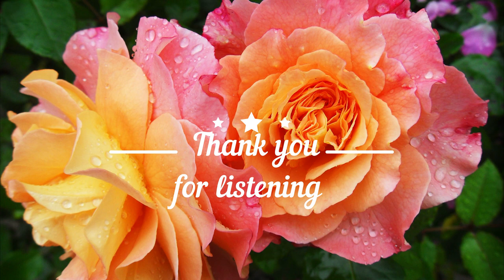Heimwehmelodie von Wolfgang Lindner, Tyros 5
Hallo ihr Lieben 😃💐🌻🎼🎼🎶🎹💜💙💛💟🌞. Leider musste ich gestern wieder operiert werden und zwar jetzt an der linken Hand. Nun sind  beide Hände nicht mehr zu gebrauchen. Schaut dann am  Ende des Video's nach, da habe ich die Foto's angehängt. Das Üben an meinem schönen Instrument, fällt also schon lange weg und ist wirklich bedauerlich für mich. So richtet sich mein Heimweh mit dieser Melodie nun an mein Instrument, endlich wieder Üben und Spielen zu können. Das wird noch eine Weile dauern.
So wünsche ich euch ein fröhliches Weihnachtsfest 🎄🎄🎁🎁🎄 ⛄🤶🤶⛄⛄🔔⛄⛄🔔🔔🎁🎁🎁🤶🤶🤶 und einen guten Rutsch ins neue Jahr.
Herzliche Grüsse,
Ursel

Hello everyone 😃💐🌻🎼🎼🎶🎹💜💙💛💟🌞. Unfortunately I had to have an operation again yesterday, now on my left hand. Now both hands can no longer be used. Then look at the end of the video and I've attached the photos. Practicing on my beautiful instrument has long been a thing of the past and is really unfortunate for me. So my homesickness with this melody is now directed at my instrument to finally be able to practice and play again. That will take a while.
So I wish you a Merry Christmas 🎄🎄🎁🎁🎄 ⛄🤶🤶⛄⛄🔔⛄⛄🔔🔔🎁🎁🎁🤶🤶🤶 and a Happy New Year.
Best regards,
Ursel

Bonjour à tous 😃💐🌻🎼🎼🎶🎹💜💙💛💟🌞. Malheureusement, j'ai dû me faire opérer à nouveau hier, maintenant à la main gauche. Désormais, les deux mains ne peuvent plus être utilisées. Ensuite, regardez à la fin de la vidéo et j'ai joint les photos. Pratiquer sur mon bel instrument est depuis longtemps une chose du passé et est vraiment malheureux pour moi. Alors mon mal du pays avec cette mélodie se dirige maintenant vers mon instrument pour enfin pouvoir pratiquer et jouer à nouveau. Cela prendra du temps.
Alors je vous souhaite un Joyeux Noël 🎄🎄🎁🎁🎄 ⛄🤶🤶⛄⛄🔔⛄⛄🔔🔔🎁🎁🎁🤶🤶🤶 et une Bonne Année.
Meilleures salutations,
Ursel